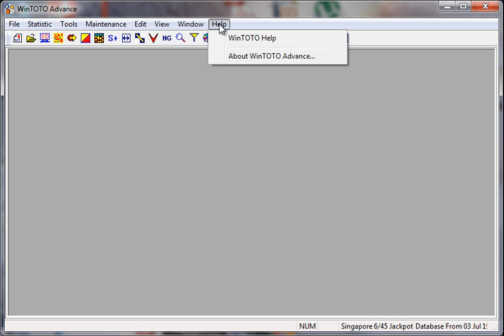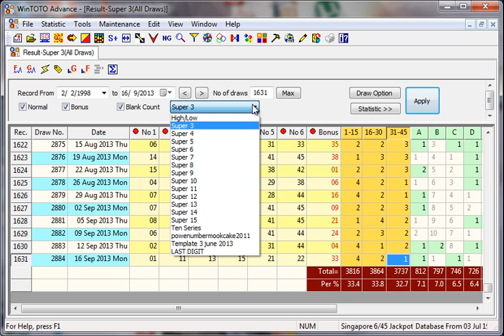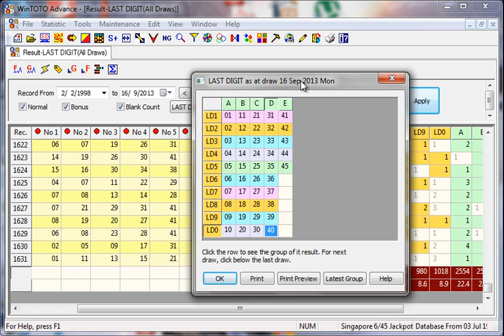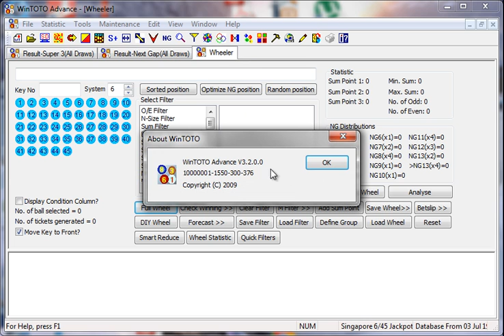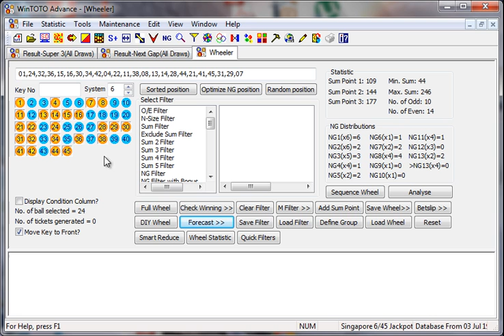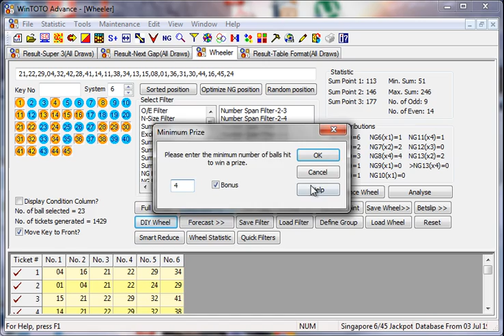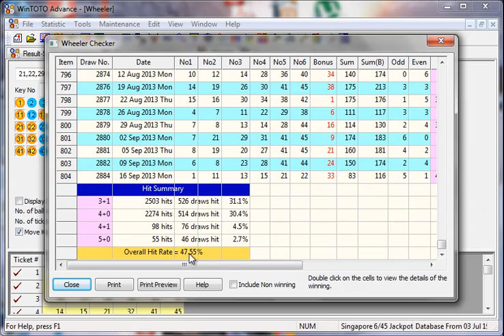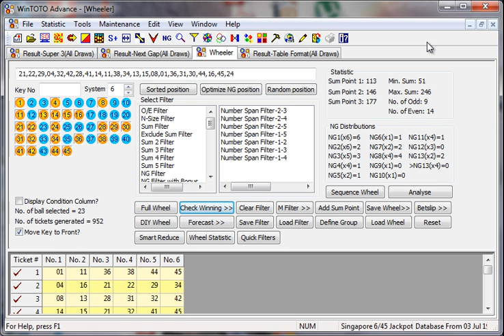Wintoto tips for $3 Million Toto game 19 Sept.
This sharing on the Toto forecast for the coming draw 19 September, $3 million jackpot game.

Wishing all of you win big prizes.